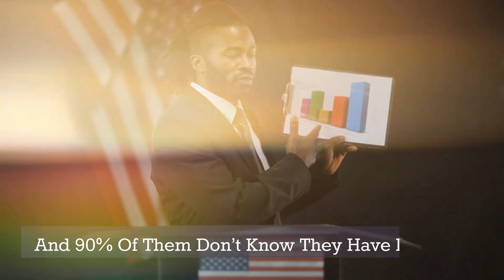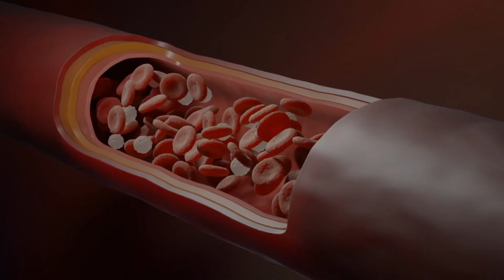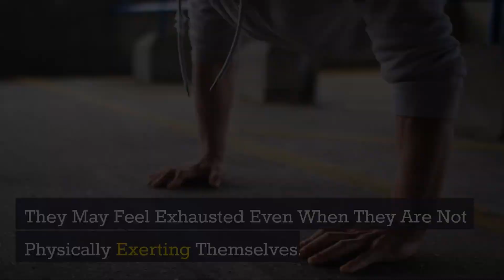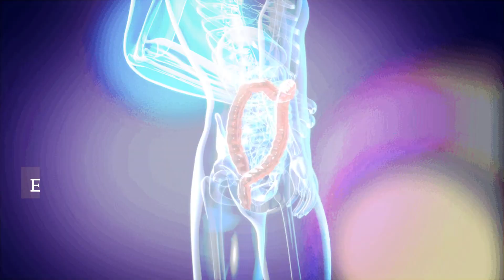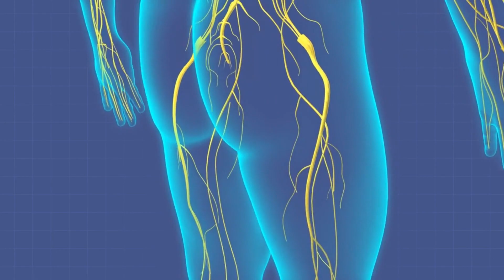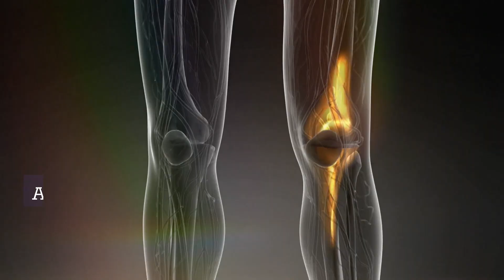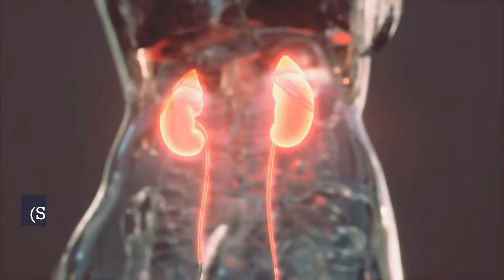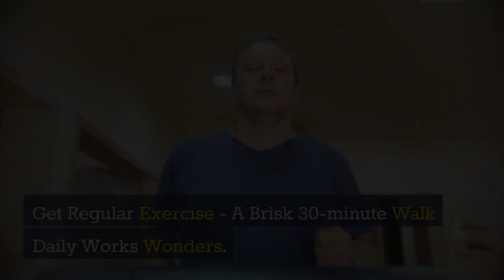Top 12 Prediabetes Symptoms And Treatment | How To Reverse Prediabetes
Discover the 12 prediabetes symptoms, and learn to reverse prediabetes naturally.

Prediabetes is characterized by higher than normal blood glucose levels. This means the fasting blood glucose level is in the 100 to 125 milligrams per decilitre range, and the hemoglobin A1C level is between 5.7 and 6.4 percent. Pre-diabetes is also referred to as impaired glucose tolerance (IGT) or impaired fasting glucose (IFG).

In today's video, we're going to talk about the top 12 prediabetes symptoms and treatment for adult men and women. When your blood glucose levels are higher than normal but not high enough to be diagnosed as diabetes, this is a condition known as prediabetes. So why is pre-diabetes a big deal? This is because 75% of people who have it, end up developing full-scale type 2 diabetes - even though pre-diabetes is fully reversible! All the facts are explained in this video.

Timestamps:
00:00 Intro
00:08 Prediabetes vs Diabetes - What are the symptoms?
01:23 Higher Than Normal Blood Glucose Levels.
01:54 Unexplained Tiredness.
02:14 Wounds Heal Slowly.
02:32 Inexplicable Mood Swings.
03:01 Hunger and Weight Gain.
03:49 Frequent Urination, Excessive Thirst.
04:26 Numbness and Tingling of Feet and Hands.
04:56 Issues with Digestion.
05:37 Aching Joints.
06:10 Skin Conditions.
06:32 Blurred Vision.
06:56 Kidney Damage.
07:31 Reverse pre-diabetes naturally (diet plan, exercise)
08:20 Who is at risk for prediabetes? What are the causes? How to prevent it?